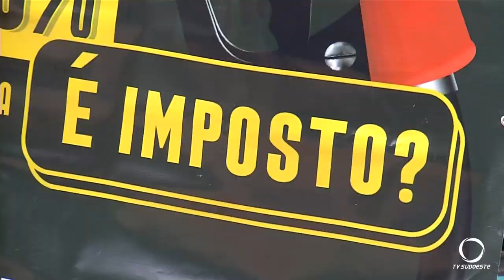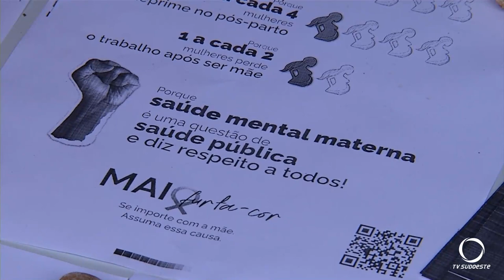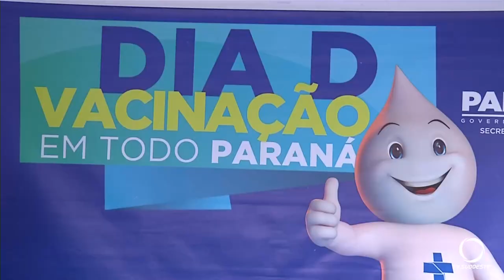Praça Presidente Vargas recebe ações de saúde, transito e imposto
Atualidade: Em Pato Branco, a Praça Presidente Vargas recebeu ações de saúde, trânsito e o feirão do imposto.